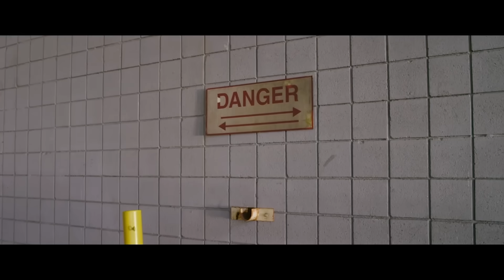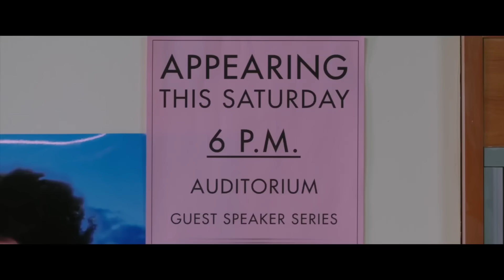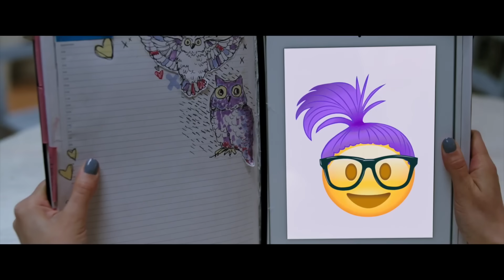Project Mc² | Caught Red Handed | STEM Compilation